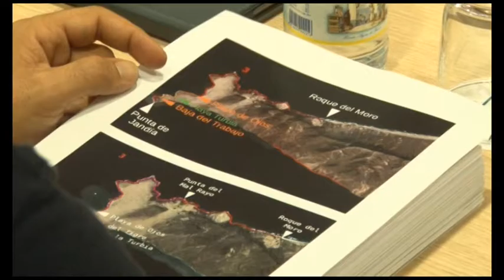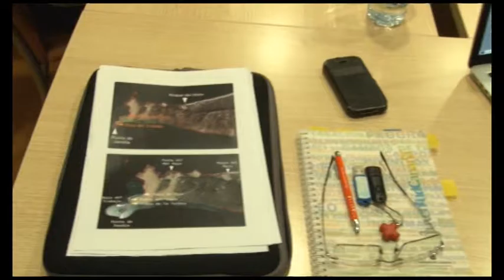Liberadas las restricciones de la zona tradicional de pesca de caña en la costa de Jandía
El Gobierno de Canarias, Cabildo de Fuerteventura y la comunidad científica han acordado liberar de restricciones de acceso más del 80% de la zona tradicional de pesca de caña en la costa de la Punta de Jandía. El acuerdo se ha adoptado en la reunión que ha celebrado hoy, jueves, día 16 de junio, la Comisión del Plan de Recuperación de la Lapa Majorera integrada por el Gobierno de Canarias, Cabildo de Fuerteventura, Ministerio de Medio Ambiente, Demarcación de Costas de Canarias, Dirección General de Pesca e invitados expertos.